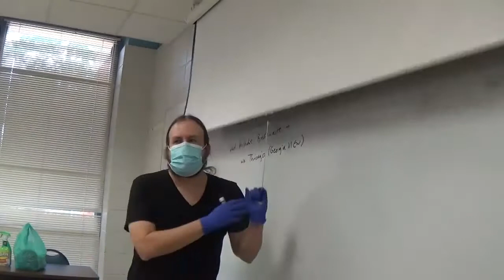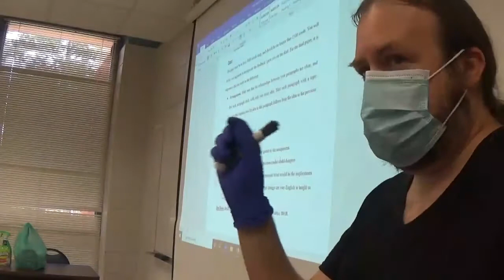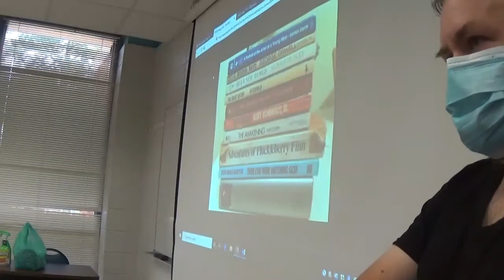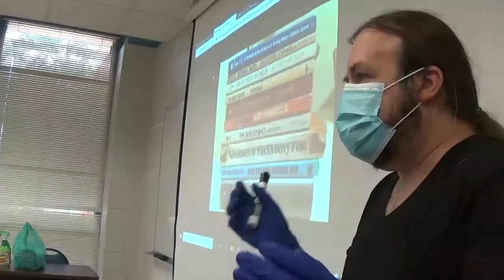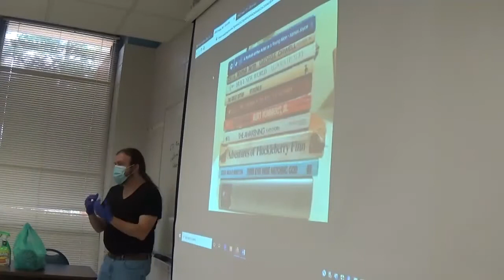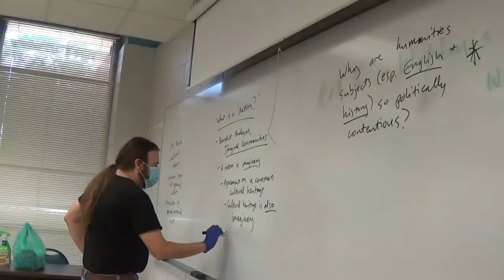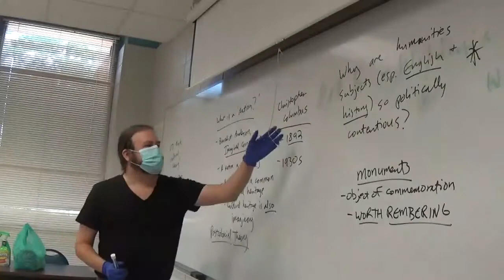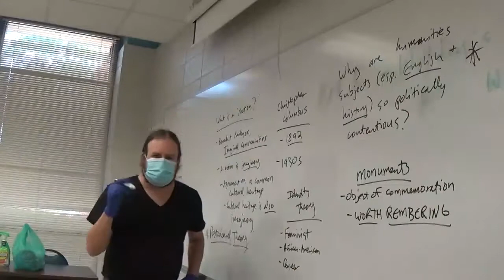ENGL 2150 Fall 2020 Politics and Cultural Identity in Literary Studies